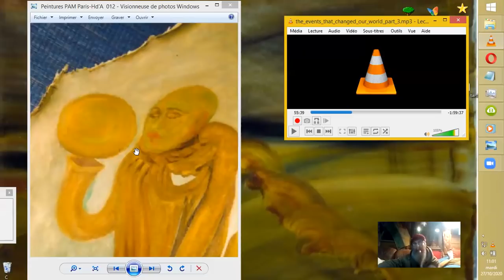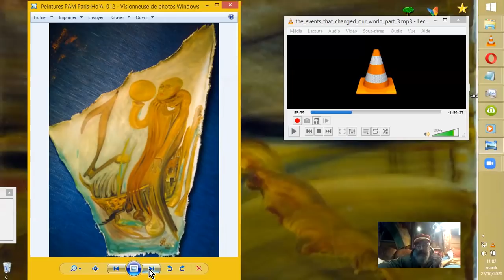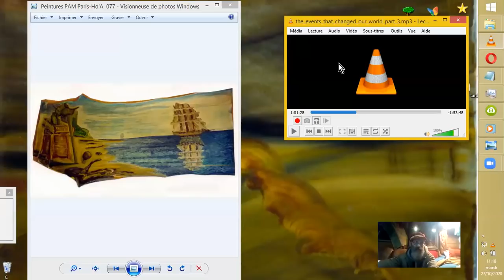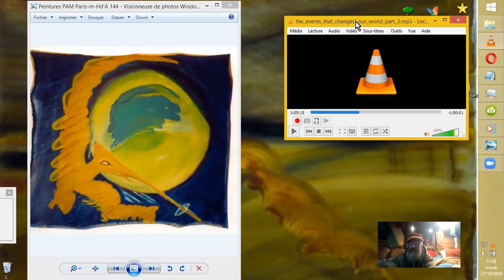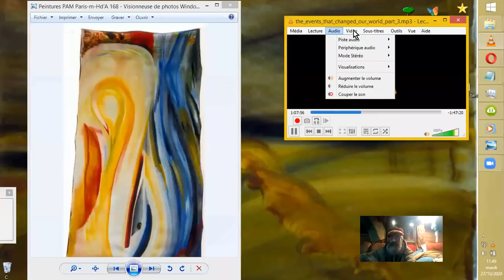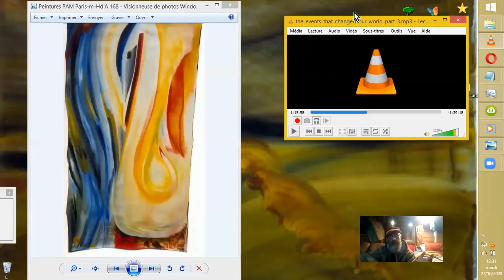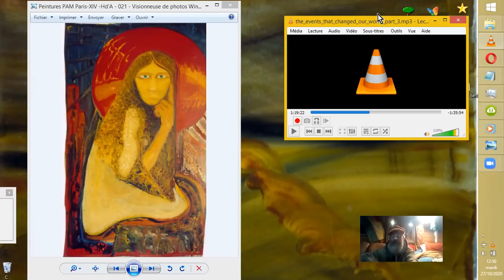ZITIs E.B.E, GRIS, REPTILIENS, Grands BLONDS, MJ12, ...#2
2ème volet de la 3ème vidéo de Thomas Williams à propos des événements qui changèrent notre monde, dans le genre des CRASHS de ROSWELL, AZTEC, et les activités des AGENCES SECRÈTES GOUVERNEMENTALES ou NON GOUVERNEMENTALES... Ici, #2, où on développe autour des moyens de subsistance des z'entités, gris reptiliens et autres CHIMÈRES...
Mon logiciel a crashé coupant l'enregistrement brutalement. Veuillez néanmoins recevoir mes meilleurs voeux de courage et de subtilité élévée dans le niveau de vos pensées, notamment durant l'exposé de situations oou
Sources :
the_events_that_changed_our_world_part_3
Tommy Williams
•22 oct. 2020